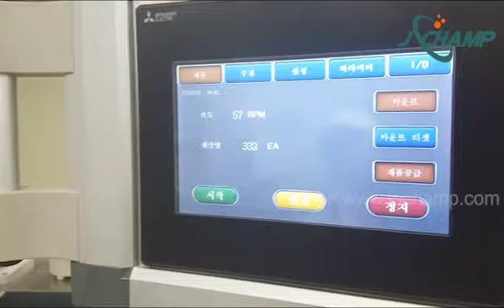Yumuşak tüp kartonlama makinesi | kozmetik, diş macunu, merhem için paketleme makinesi hattı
Tüpü Karton Kutuya Paketlemek için Kartonlama Makinesi. Karton kutu ölçüleriniz ile size en uygun makineyi gösterebiliriz

Teknik özellikler

● Hız: 30-80 kutu / dak

● Kutu Kalınlığı aralığı: 250-350g / m2 (onaylanacak boyutuna göre)

Kutu Boyut Aralığı: Uzunluk: 70-220mm

Genişlik: 14-90 mm

Yükseklik: 14-65 mm

(özel tasarım yapabilir)

Sıkıştırılmış hava

● Çalışma basıncı: ≧ 0.6mpa

● Hava tüketimi: 20m3 / h

Güç kaynağı: 380V 50Hz

● Motor Gücü: 1.5KW

● Makine boyutu (U × g × Y): 3800 × 1100 × 1900mm

● Makine ağırlığı: Yaklaşık 1500KGS

Standart özellikler

● Dokunmatik Ekran HMI kontrolleri

● PLC programı

● Japan Omron elektrikli parçaları (inverter, PLC, dokunmatik ekran)

● Almanya hasta fotoseli

● Vakum destekli ön kırma

● Makine boyutu aralığında makinede çeşitli boyutlar mevcuttur

● ürün olmadan karton emilmez

● Otomatik görüntüleme sorunu, alarm ve bitmiş ürünü sayma

● Aşırı yük koruması

Opsiyonel özellikler

● otomatik konveyör

(Makinemizi mevcut makinenize tam otomatik hat olacak şekilde bağlayın)

● sıcakta eriyen yapıştırıcı (amerikan nordson, dynatec, spain meler, isviçre robatech olabilir)

● simens gibi diğer marka (inverter, PLC, dokunmatik ekran)

● Karton kutuya parti numarası veya tarih yazdırın
Hakkımızda

Ruian Jochamp Machinery Co., Ltd, Ar-Ge, çeşitli paketleme makinelerinin üretimi, satışı ve servisi konusunda uzmanlaşmış özel bir kuruluştur. Şirketin profesyonel, yetenekli, genç ve işbirlikçi bir ekibi var. Sebep ve coşkunun sürekli peşinde olan şirket, uzun yıllara dayanan sektör deneyimiyle, zorluklarla karşı karşıya kaldı, sürekli yenilik yaptı, gelişti ve pazarda yavaş yavaş öne çıktı. Müşterilerimiz tarafından geniş çapta tanınmış ve takdir edilmiştir.

MARKET
Paketleme çözümümüz tüm dünyada 40'tan fazla ülkeye hizmet etti.

DESTEK
Geniş ürün yelpazesi için profesyonel paketleme çözümleri sunmak konusunda uzmanlaştık. Kartonlama, ısıyla daralan paketleme, selofan paketleme, yastık paketleme ve çeşitli yumuşak paketleme ekipmanları dahil. Bu paketler yiyecek ve içecek, ilaç, tüketim mallarında yaygın olarak kullanılmaktadır. Kozmetik sektörü, her türlü kırtasiye, sofra takımı, elektrik bileşenleri vb. Kağıt endüstrisinde sütlü çay kasesi eriştesi, günlük kozmetik kutusu ve plastik dış ambalaj özellikle öne çıkıyor.

TAKIM
Şirketin profesyonel, yetenekli, genç ve işbirlikçi bir ekibi var. Sebep ve coşkunun sürekli peşinde olan şirket, uzun yıllara dayanan sektör deneyimiyle, zorluklarla karşı karşıya kaldı, sürekli yenilik yaptı, gelişti ve pazarda yavaş yavaş öne çıktı. Müşterilerimiz tarafından geniş çapta tanınmış ve takdir edilmiştir.

SATIŞ SONRASI SERVİS
Fabrika denetimini kabul edin

Şirketimiz, 'uluslararası ileri seviyeyi takip etmek ve kullanıcıların beklentilerini karşılamak' ve 'ambalajın değer yaratmasına ve işi daha verimli hale getirmesine izin vermek' vizyonunu misyonumuz olarak benimsemiştir. Paket maliyetlerini düşürmeye ve müşteriler için maliyetleri yönetmeye, ardından üretkenliği ve verimliliği artırmaya katkıda bulunmak için otomatik paketleme alanlarının tüm sektörlerinde hizmet verin. Tam otomatik paketleme çözümü müşteriler için iş gücü tasarrufu sağlayabilir ve iş verimliliğini büyük ölçüde artırabilir; Paketleme ekipmanı çeşitleri, ürün estetiğini sağlarken ürünleri korur, bu da firmanın değerini büyük ölçüde artırır ve daha sürekli ilerlememizi sağlar. .